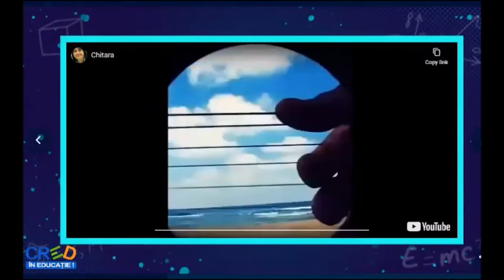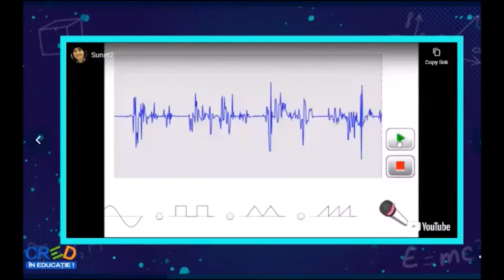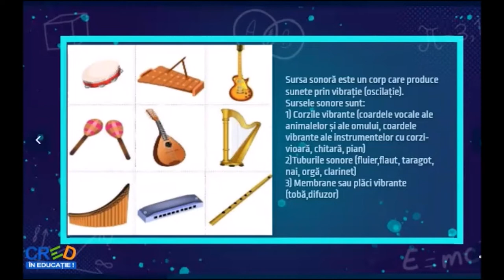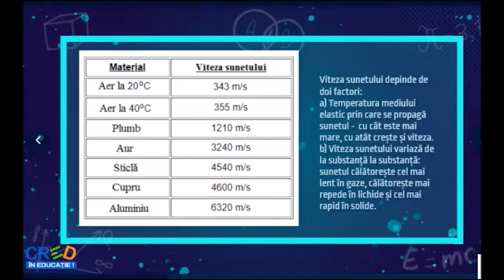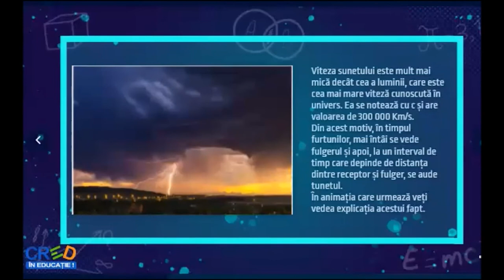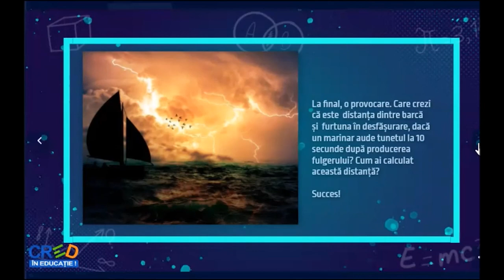Sunetul. Producere. Propagare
Resursa video prezintă elevilor producerea și propagarea sunetelor. Este realizată cu instrumentul web 2.0 genial.ly ,ca o prezentare interactivă, și descărcată apoi ca pdf și arhivă.
După dezarhivare, prezentarea poate fi rulată din calculatorul propriu. În această variantă nu are sunet, profesorul putând să o parcurgă în ritmul adaptat elevilor săi, însoțită de explicațiile proprii. Se poate folosi atât în clasa față în față, cu videoproiector și ecran, cât și în cadrul orelor online.
Pentru elevi am realizat și un videoclip pe baza resursei, care poate fi folosit în predarea online asincronă sau în clasa inversată - flipped classroom.
Resursa poate fi integrată în lecția ”Producerea și percepția sunetelor”.
Timp (vizionare și discuții): 50 min.

Autor: Cristina Nicolaita